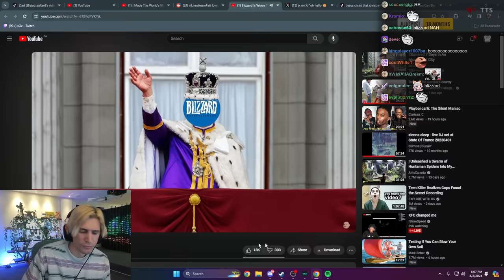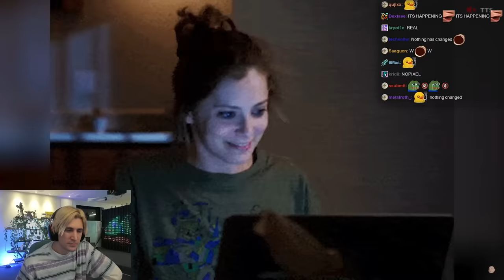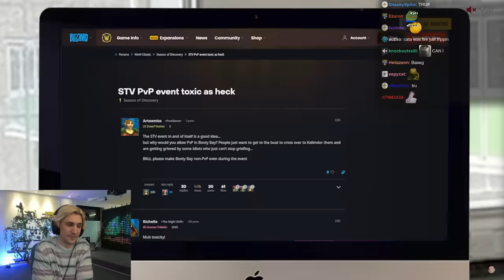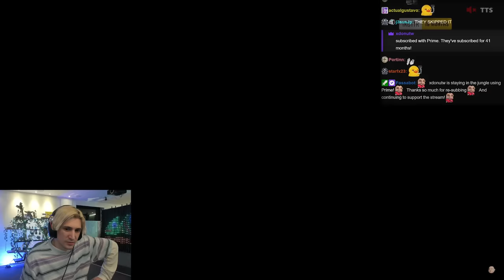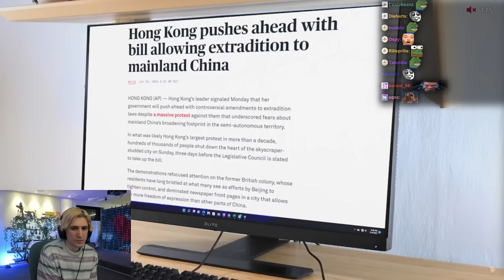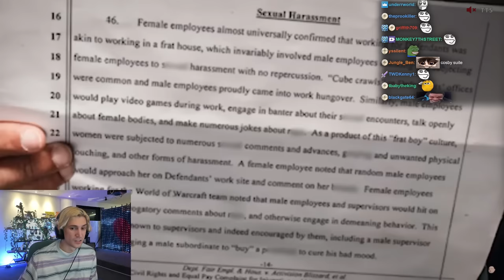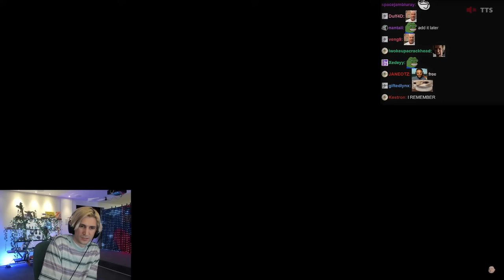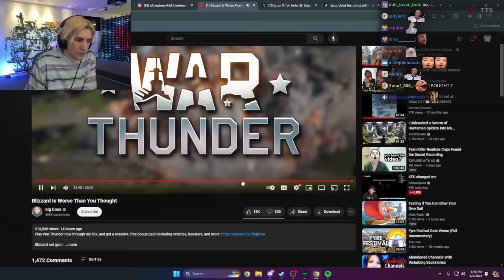Blizzard Is Worse Than You Thought | xQc Reacts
Streaming every day on Twitch and Kick!